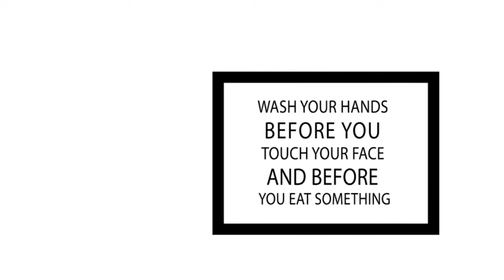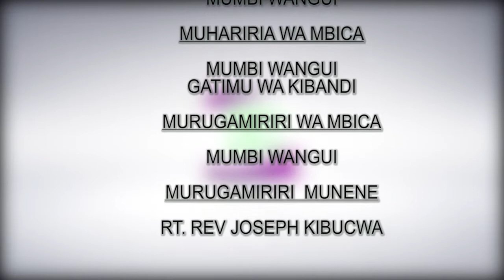HURIA NA GAKU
KIONGO : IHEO/ TARANDA( TALENTS)
MUTABARIRI : Monicah Njoki
MUGENI : linus Marangi (Muthekania / Muthaki wa thinema)